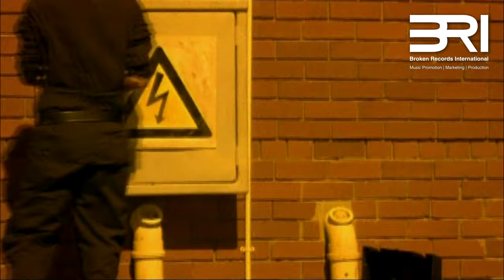Vanilla Ninja - Dangerzone (Official Music Video HQ)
Vanilla Ninja - Dangerzone
First single off "Love is war" album
Audiovisual content owned by © Capitol Music - EMI Germany
* This is official Vanilla Ninja youtube Channel
Follow Vanilla Ninja on Facebook:

Vanilla Ninja - Dangerzone
Primer single del disco "Love is war"
Contenido audiovisual por © Capitol Music - EMI Germany
* Este es el canal oficial de Vanilla Ninja en youtube
Sigue a Vanilla Ninja en Facebook: